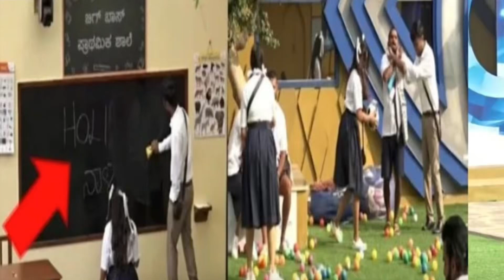ಇಂದು ನಮ್ರತಾ ಗೌಡಗೆ ಶಿಕ್ಷೆ ಕೊಟ್ಟ ಡ್ರೋನ್ ಪ್ರತಾಪ್ ..